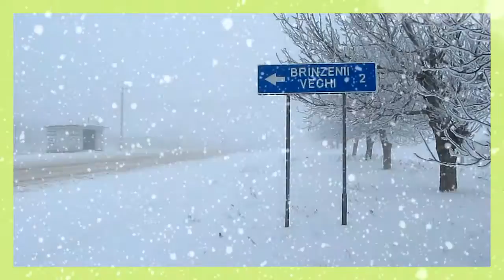Ninge.Tombe la neige(muz.Paul Maureat).Падает снег(Поль Мориа)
Felicitări cu Anul Nou 2015.Поздравление с наступающим 2015 годом.